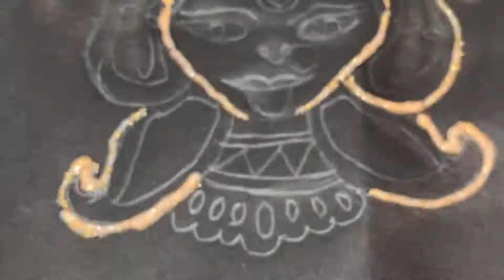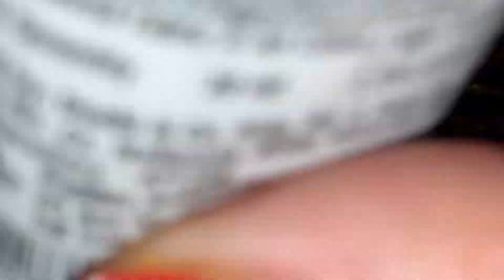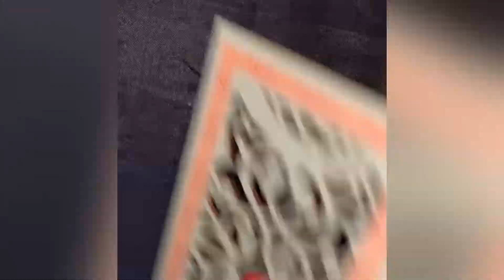Goddess Kali Image with 3 D Outliners / Step by Step for beginners /How to draw Ma Kali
The painting is for beginners , slowly done, step by step.